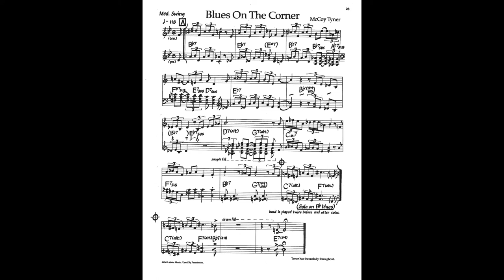Blues on the Corner (Bb Blues) /Hiroshi Yamazaki jazzpiano McCoy Tyner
Blues On The Corner Composed by McCoy Tyner
Hiroshi Yamazaki  Piano
Feb.2nd 2022
Recording at The Carrollwood Studio New York